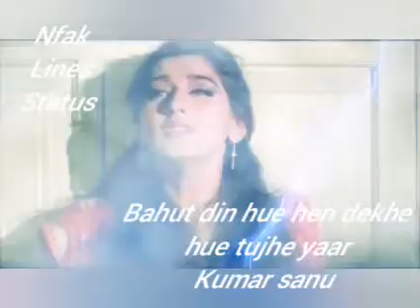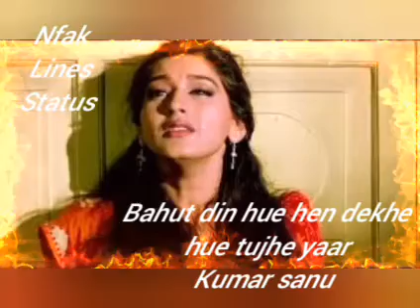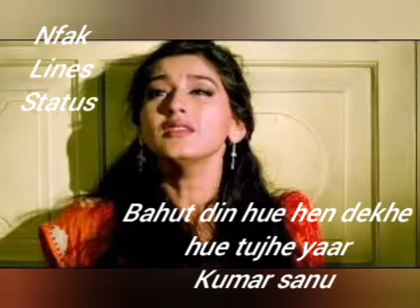bahut din hue hen dekhe hue tujhe yaar aja aja kumar sanu full ost